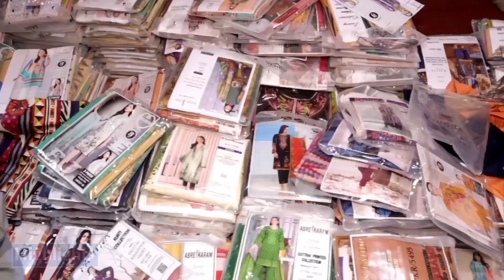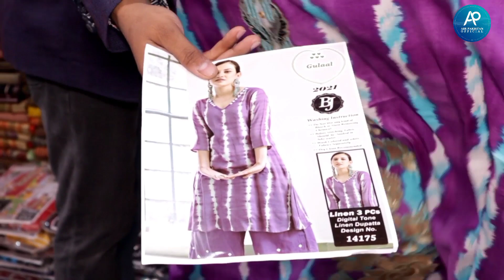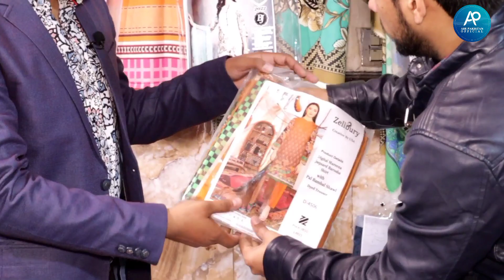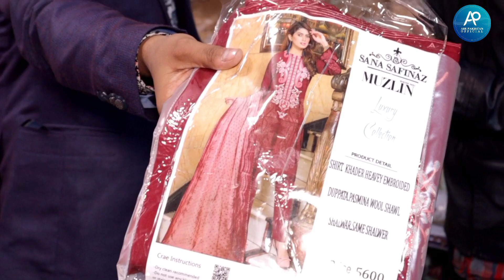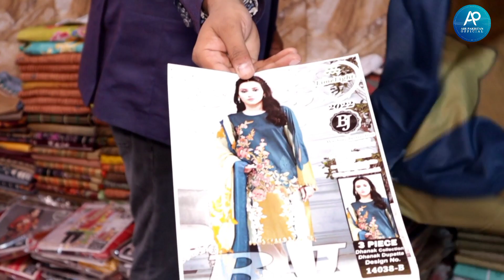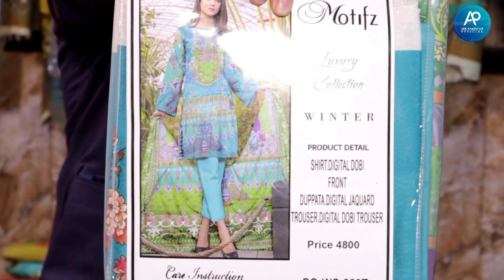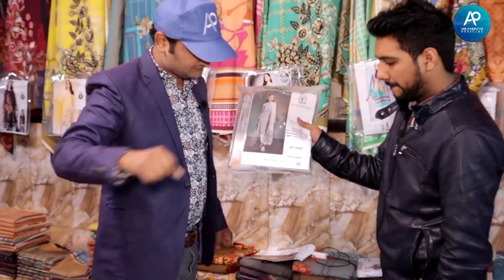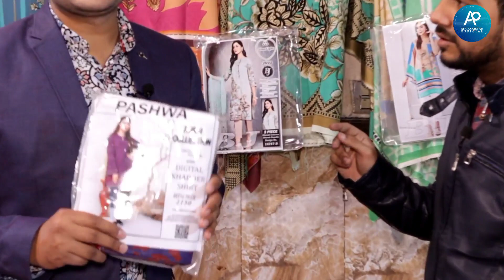Es waqat ki sub se sasti jaga kapra ki | Lahore Ki kapra Market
Market review by Engr Ihsan Hameed Jutt.

Lahore branded garments market review